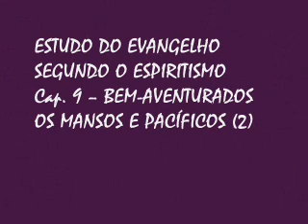ESTUDO DO EVANGELHO SEGUNDO O ESPIRITISMO - JDE - (ANDRE LUIZ) ZECH - 31-03-2015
ESTUDO DO EVANGELHO SEGUNDO O ESPIRITISMO
Cap. 9 – BEM-AVENTURADOS OS MANSOS E PACÍFICOS (2)
INSTRUÇÕES DOS ESPÍRITOS:
II – A Paciência
JDE - (ZECH)
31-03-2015